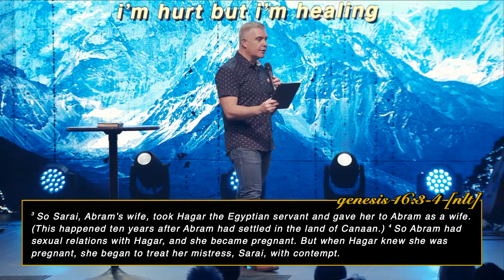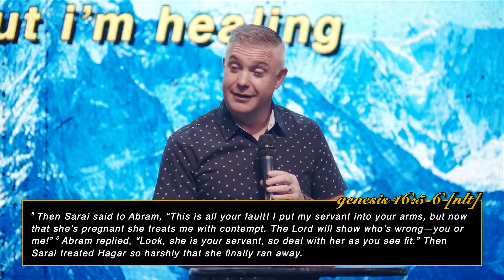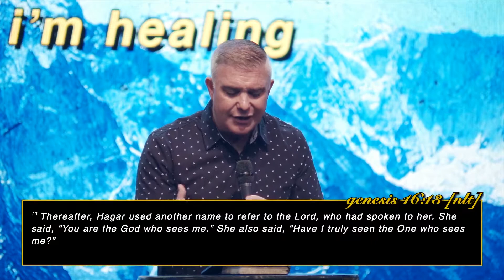I'm Hurt but I'm Healing | Week 2